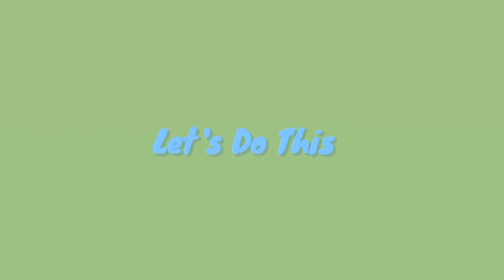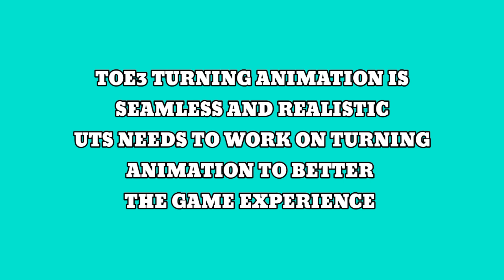DRIVER HAND ANIMATION COMPARISON 🚚 TRUCKERS OF EUROPE 3 🆚 TRUCK SIMULATOR ULTIMATE/BEST COMPARISON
WATCH THE BEST DRIVER HAND ANIMATION COMPARISON BETWEEN TRUCKERS OF EUROPE 3 👌 AND TRUCK SIMULATOR ULTIMATE 🌴🚚WHICH ONE IS BEST???LET ME KNOW.

VIDEO FEATURES DRIVER HAND ANIMATIONS LIKE:
TURNING WHEEL ANIMATION
HONKING ANIMATION

WHAT'S NEW:

-Added Quarry map (v1.0)
-Added new city Stuttgart
-Added some sceneries
-Bug fixes and optimizations
-New DAF Dawn Truck

Here in Truckers of Europe 3, Android gamers will have themselves the most amazing mobile title for simulating their realistic truck driving experiences and enabling the authentic mobile game of trucker management. Create your own company and start receiving orders for transportations across the countries and nations. Play as the boss and assign work to the fellow truckers. Or enjoy the exciting game of long-haul driving by becoming one of the drivers.

With realistic elements and authentic mechanics, the game will make sure that you can always enjoy your many trucker adventures to the fullest. Experience intuitive and authentic touch controls, which will allow you to feel like working on a real machine. Enjoy the uses of different truck settings, as they allow you to enjoy the game in your own ways.

Explore the many different trucks in Truckers of Europe 3, each allowing you to have fun with the game in your own ways. Enjoy realistic in-game environments with actual traffic, life-like weathers, landscapes, and so much more

Features

Here are all the exciting features that the app has to offer:

Explore the different trucks

For those of you who are interested, you can now explore the 7 different trucks with different chassis and designs. Enjoy the various trucks with their different driving mechanics and transportation jobs. Enjoy the 4×2, 6×2, 6×2/2, 6×2 Midlift,6×2 Taglift, 6×4, 8×4, and many other truck models. All of which will allow you to enjoy the driving games to the fullest.

Many trailers and cargo options

With Truckers of Europe 3, Android gamers will have many amazing trailers and cargo options, which will allow them to enjoy the awesome mobile title to the fullest. Have fun playing the exciting game of Truckers of Europe 3 with 25 trailers and cargos of different types. Each allowing you to have absolute fun with the driving simulation gameplay.

Realistic interiors and car mechanics

For those of you who are interested, you can now enjoy the realistic interior and car mechanics in Truckers of Europe 3, which will enable the most amazing mobile title for all Android gamers. Have no troubles enjoying the fun and exciting game of trucker simulation, where all the car models are properly designed and come with great details. Enjoy the beautiful interiors, realistic engine sounds, authentic truck physics, varying driving experiences with different loads, and so on. Here, the many different experiences and interesting features will always keep you hooked to Truckers of Europe 3 for hours on end.

🚚 Truck Simulator 🚚

From the producers of Bus Simulator : Ultimate, played by more than 300+ million players, brand new game Truck Simulator : Ultimate.

Completely realistic missions and Euro Truck Simulator and American Truck Simulator experience are waiting for you.

New Jobs: Fashion Shopping Online, Gas and Fuel, Fusion, Fridge, Money, Food Delivery, Gem Stack, Office Supplies, Frozen Honey, Theme Park Materials, Cars and more fun Jobs.

Simulation and Tycoon combined in one game for the first time in the world.

Establish your company, hire employees, expand your fleet. Become the king of the roads as you travel the world from one end to the other. 🚚

- DLC mods system
- Multiplayer season. You can either carry joint cargo or participate in races. A brand new multiplayer experience awaits you.
- Transport a wide variety of cargo in over 100 cities
- Participate in auctions on the freight stocks and earn higher profits
- Build your own truck fleet
- Design your offices the way you want
- Find and Pay for Cheap Gas and Fuel (new features)
- Update your trucks with lamps, Bumper, horn, cockpit lights and more modification options
- 32+ Amazing Trucks
- Play with American Trucks and European Trucks
- Used Trucks Market
- Detailed Cockpits
- Rest areas. You can now order food and beverages at the rest areas.
- More than 250 radio stations
- Highway Toll roads
- Realistic Weather

NEW UPDATES IN TRUCK SIMULATOR ULTIMATE 📌
Truck Simulator : Ultimate
- Driver hands and accessories.
- New loads for brick trailer with and without tarpaulin.
- New cockpit accessories.
- Color creation system with RGB color wheel.
- Customizable plates.
- Led screens.
- Metal nameplates.
- Curtains.
- Manuel trailer steering.
- Police and ambulance siren sounds.
- FPS setting.